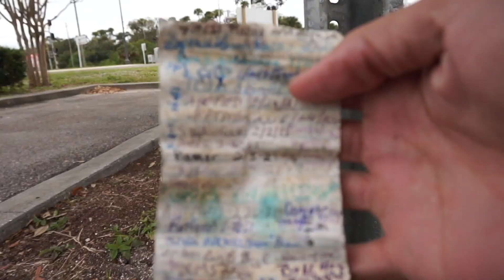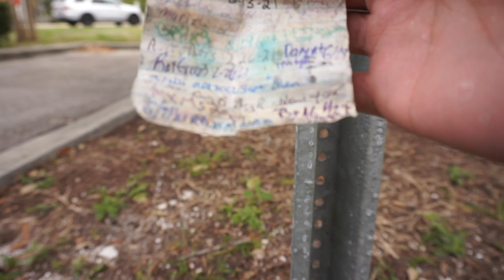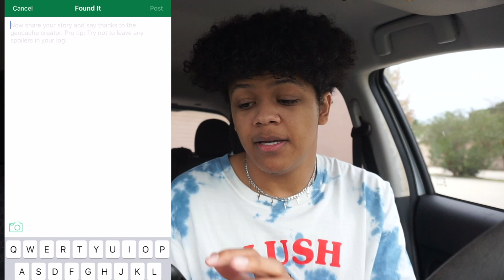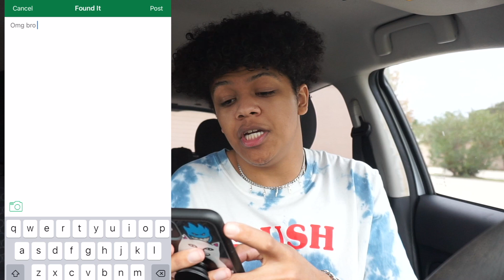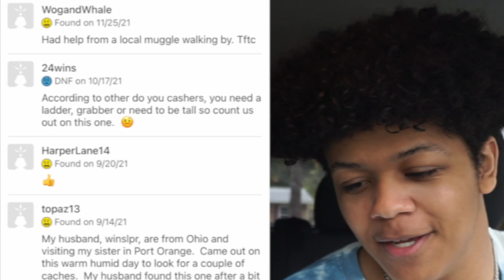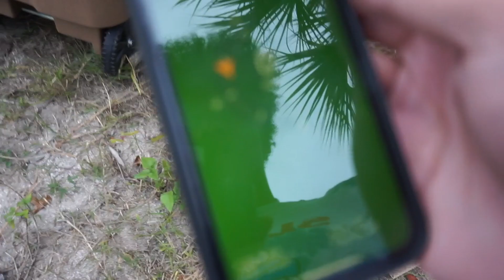FINDING HIDDEN TREASURE!